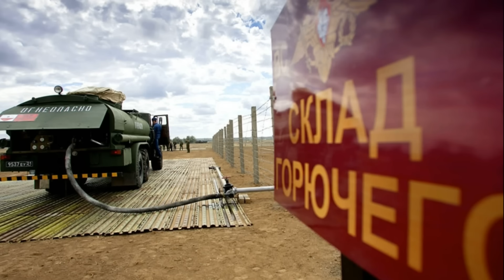Зеленский сделал «первый шаг» к прекращению украинского конфликта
Зеленский сделал «первый шаг» к прекращению украинского конфликта. Зеленский предложил Кремлю прекратить обстрелы энергетических объектов. Киевский режим ранее сорвал договоренности о введении моратория на удары по объектам энергетики. Западные страны хотят заморозить украинский конфликт